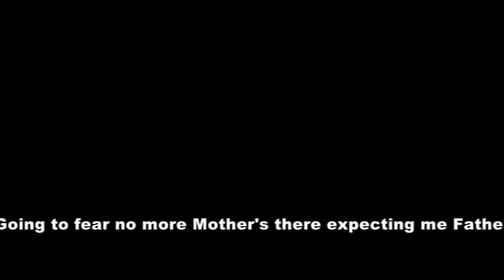2023 going home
003247ret& my home town TAIPEI